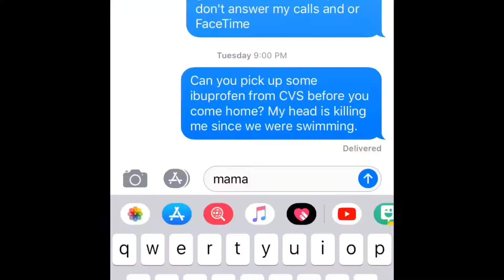i try to recreate joana beating the devil out of her brushes